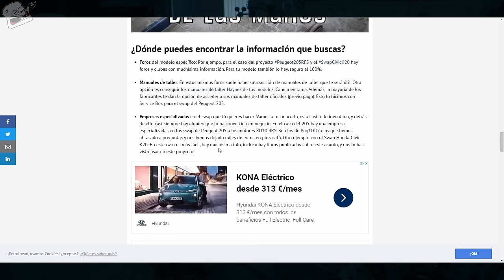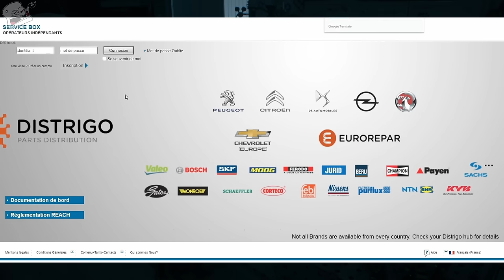🔧 ¿Cómo conseguir el Manual de Mecánica / Taller / Esquemas Eléctricos de mi coche?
¿Cómo encontrar la información técnica de tu motor, los pares de apriete, los pasos de desmontaje y montaje, esquemas eléctricos, etc? Necesitas encontrar el manual de taller de tu coche 👇

El manual de taller o de reparación es la información técnica que te da el fabricante para poder desmontar, reparar y volver a montar todo tu coche. Y como un coche no es un mueble de Ikea, estos manuales de taller tienen que ser lo más completos posibles. ¿Pero dónde y cómo los encuentro?

En PetrolheadGarage SIEMPRE utilizamos los manuales que dan los fabricantes, pues como sabrás, somos unos obsesos de los pares de apriete correctos y de conocer el funcionamiento de cada pieza. Por eso, antes incluso de empezar cualquier proyecto, lo primero que hacemos es buscar la información técnica de cada coche. Y aunque lo hemos mostrado en varios vídeos, hoy te dejamos este dedicado únicamente a este tema.
¡Petrolhead! ¿Te gusta lo que hacemos? ¡Puedes ayudarnos a seguir compartiendo esta pasión! 👇

✅ Donaciones Bitcoin (BTC) ➤ 3AQAyvRPQB5RmAmvPA97pMU1f95L7moZUM
✅ Donaciones Ethereum (ETH) ➤ petrolheadgarage.eth

Únete a los Miembros de la Comunidad de Youtube para acceder al grupo de Telegram y otras ventajas ➤

Vídeos relacionados:

▷ ¡Curso de mecánica de motores y cajas de cambio!

▷ ¡Proyecto Swap Peugeot 205 RFS!

▷ ¿Centralita de motor programable por 100€?

▷ ¿COMO homologar un Swap en 2021?

▷ ¡Soldadura MIG, TIG y proyectos!

❤️ ¡Todas las listas de reproducción!

❤️ ¡Únete a la familia Petrolhead! ❤️

🔧 Links interesantes donde buscar manuales de taller para tu coche o motor:

▷ Manual Haynes (busca para tu modelo, y confirma que está tu versión)
▷ Busca el foro de tu modelo, ve a la parte técnica y busca “Manuales de taller” o similar
▷ Página técnica del fabricante. En algunos casos te pedirán datos de registro y pago, incluso puede que sólo te den acceso si eres profesional/taller. En ese caso busca alernativas como Autodata (más abajo)

Estas y otras web pueden pedirte que te registres, pueden contener spam o incluso pedirte realizar algún pago o suscripción. Todos estos enlaces que te pasamos NO tienen ningún de relación con nosotros, no tenemos nada que ver con ellos ni nos hacemos responsables de lo que tengan publicado en sus webs. Accede bajo tu responsabilidad.